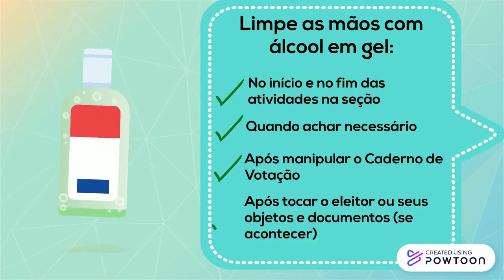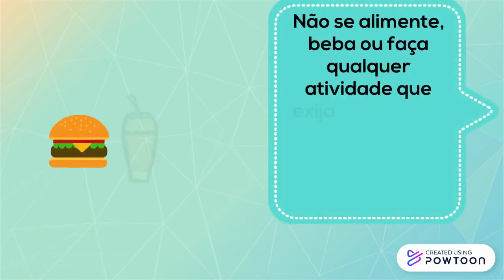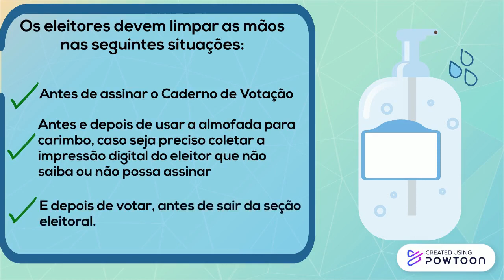Processo de Votação Seguro !!! Cartório Eleitoral de Sorocaba-SP